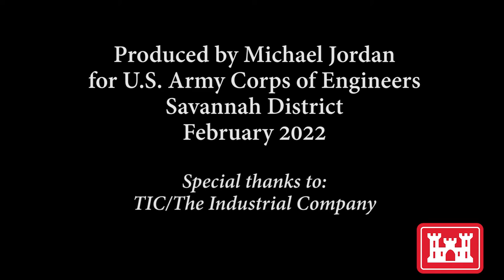Revolutionary War-era cannons raised from the Savannah River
Revolutionary War cannons raised from the Savannah River